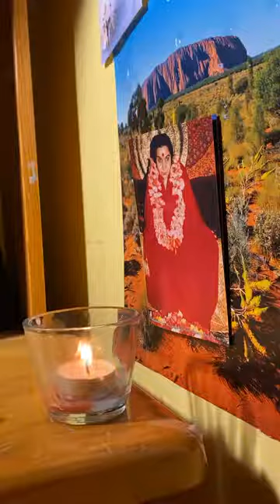THE KNOWLEDGE OF THE VEDAS | SAHAJA YOGA MORNING MEDITATIONS ☀️🌷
CONDUCTED DATE: 22nd Apr 2021

Happy Meditating!